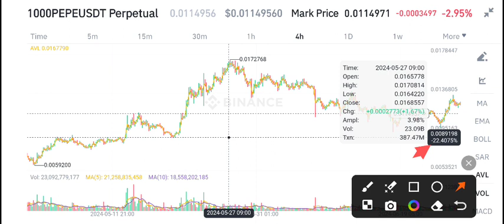Pepe coin News Today! PEPE Price Prediction Today! PEPE Crypto